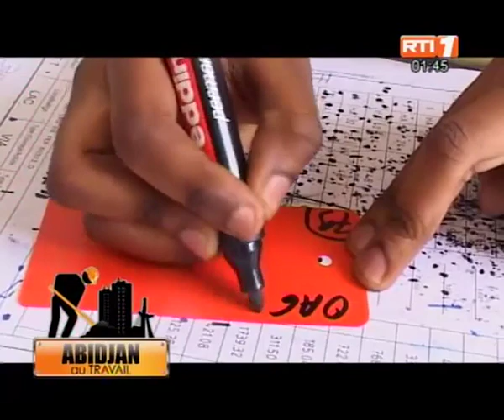Pont Henri Konan BEDIE Riviera - Marcory - Situation a Nov. 2013